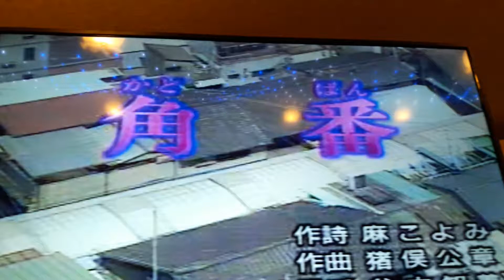愛子卡拉ok。李雪芬翻唱，角番，2017.5.28.